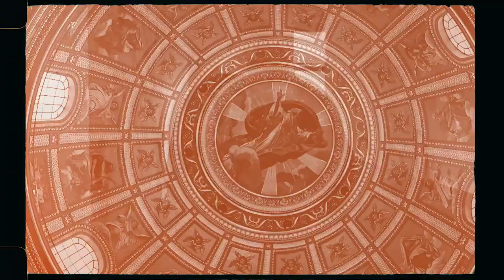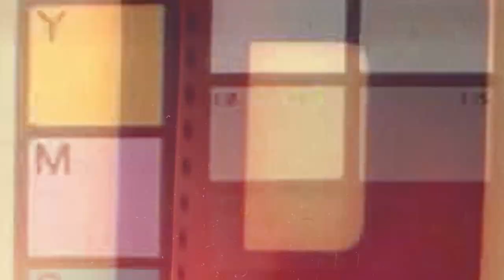DJ MUGGS x CRIMEAPPLE - Asesinos ft. SICK JACKEN (Official Video)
ASESINOS

FROM THE ALBUM "SIN CORTAR"

PRODUCED BY DJ MUGGS

MIXED BY MUGGS & SEGAL

ADDITIONAL MIXING BY SAM KINGSTON